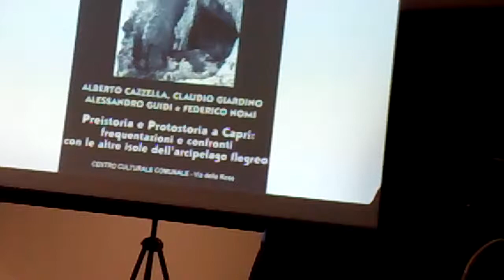Piano Biblioteca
saraci